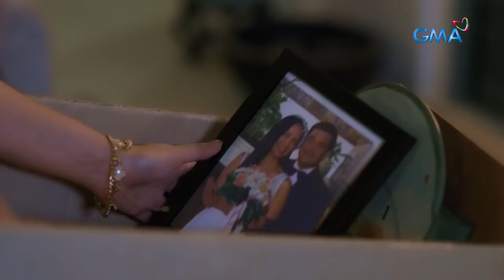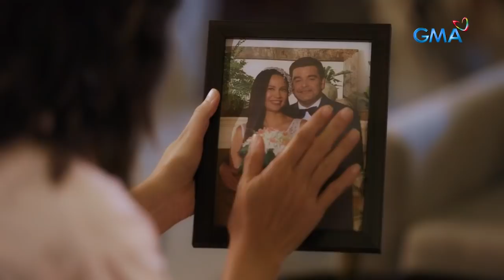Apoy Sa Langit: Ning returns home | Full Episode 3 (Part 1/3)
Aired (May 4, 2022): Ning (Mikee Quintos) has finally moved on and decides to pay Gemma (Maricel Laxa) a visit.

Watch the latest episodes of 'Apoy Sa Langit’ weekdays at 2:30 PM on GMA Afternoon Prime, starring Zoren Legaspi, Maricel Laxa, Mikee Quintos, and Lianne Valentin. Also in the cast are Mariz Ricketts, Dave Bornea, Coleen Paz, Carlos Siguion-Reyna, Celine Fajardo, Patricia Ismael, and Mio Maranan.